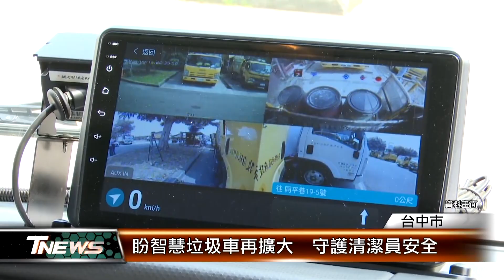爭取5G智慧救護車 提升患者存活率 │T-NEWS聯播網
救災救難分秒必爭！台中救護車導入智慧系統， OHCA患者救治率達39%。但目前僅使用4G，為了提升救援量能，市議員張玉嬿在議堂上要求推動5G救護車，另外，針對智慧垃圾車，盼擴大辦理，守護清潔人員安全。